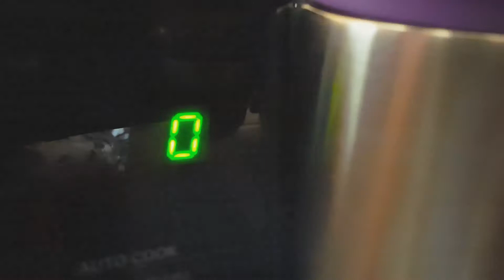Keto Bread | Simple Flaxseed Bread | Sheen's Kitchen